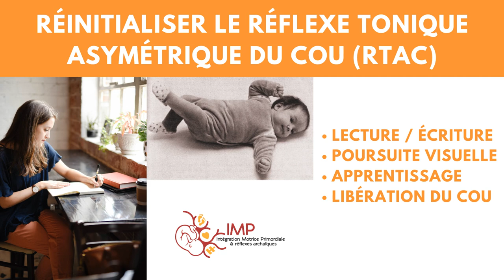Réinitialiser son RTAC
Voici deux mouvement issus des réinitialisations primordiales pour aider à intégrer le réflexe tonique asymétrique du cou (RTAC).

C'est un réflexe majeur pour l'amélioration de l’apprentissage en particulier la lecture et l'écriture.

Par Paul Landon, créateur de l'IMP et premier certifié français en Original Strength

Retrouvez toutes les explications sur les réinitialisations dans le livre de Tim Anderson à paraître en juin 2020